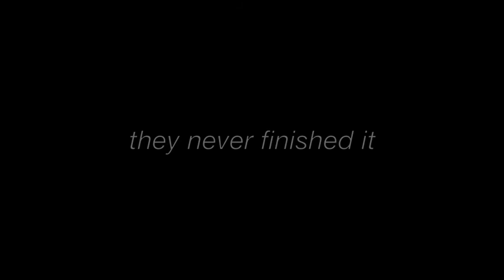Haunted (Kate Rouvray)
Horror film trailer for AQA GCSE Media Studies 2013